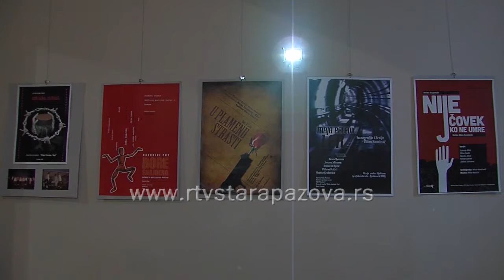Otvaranje Ćirinih dana